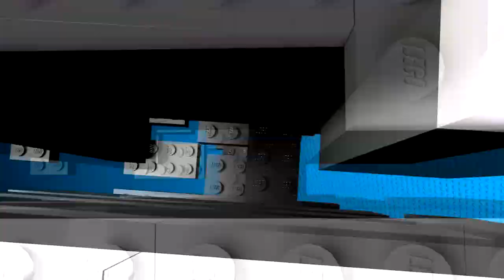ESPECIAL DE SPIDERMAN UN NUEVO UNIVERSO | OPINIÓN de la Película.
Bueno, la espera fué mucho, pero ya fui a ver la película y acá les traigo un pequeño especial sobre la película, fué un poco corto, pero la verdad que el resultado final me gustó bastante, espero que a ustedes también les guste.

Para cualquier consulta, peticion o sugerencia sobre videos con mucho gusto les dejo un email para contactarme.